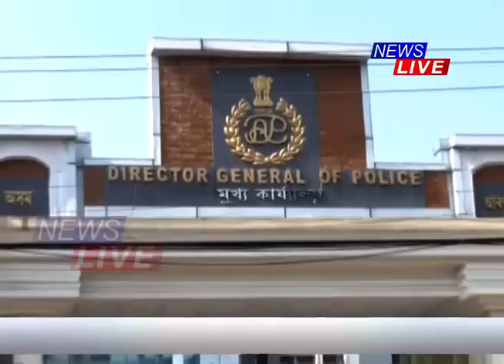তেজাল যুৱকক আলফাৰ মৃত্যুদণ্ড। পিছতে উভতি ধৰিছে অসম আৰক্ষীৰ সঞ্চালকপ্ৰধানে। সাহসী মানুহে এনে কাম নকৰে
দুই অসমীয়া তেজাল যুৱকক আলফাৰ মৃত্যুদণ্ড। আৰক্ষীৰ হৈ চোৰাংচোৱাগিৰি কৰাৰ অভিযোগত চূড়ান্ত শাস্তি আলফাৰ। ইয়াৰ পিছতে উভতি ধৰিছে অসম আৰক্ষীৰ সঞ্চালকপ্ৰধানে। সাহসী মানুহে এনে কাম নকৰে